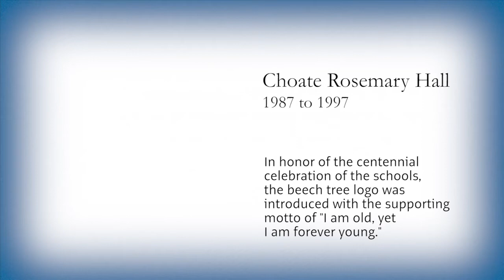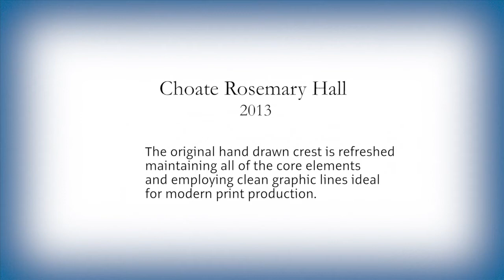The Evolution of Choate Rosemary Hall's Visual Identity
A look back at the various visual elements used by the school — starting with Rosemary Hall and The Choate School through the visual refresh done in 2013.